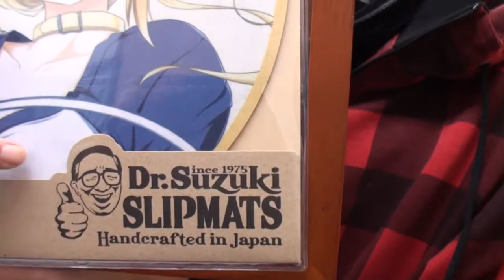おたいれこ＆御坐ねねか DR.SUZUKI製限定スリップマット発売のお知らせ。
アニソンＤＪから多くの支持を得ているOTAIRECORDのアニソンＤＪコーナーあにおたい！の「おたいれこ」とフィギュアの買い取りと言えばこのサイト、もえたく！の「御坐ねねか」数量限定スリップマットがついに発売しました。
なんと、スリップマット界で世界的に人気のあるDR.SUZUKI製の高級品です。
ただのお遊びではなく、しっかりＤＪしたいあなたにもぴったりです。
もちろん飾るだけでも楽しいお宝アイテム。
詳しくは下のリンクをご覧ください。